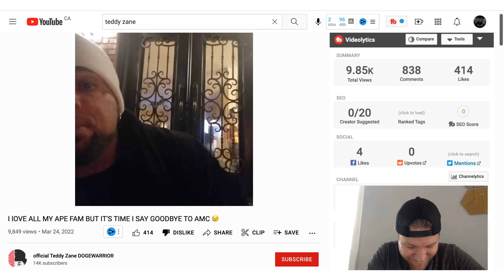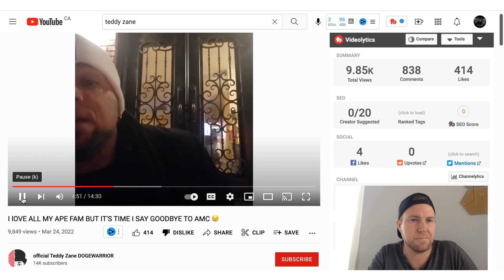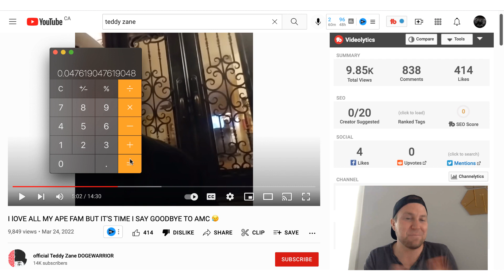The BEST Part About AMC Stock Running & Some AMC Short Squeeze Math 🤓 | AMC MOASS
This is THE best part about AMC stock running right now and we're also going to do some very simple AMC short squeeze math because the biggest goof in AMC stock, the AMC short squeeze and AMC MOASS play right now just doesn't seem to get it...

And yes Teddy Zane, I am calling you the biggest goof in AMC stock right now because you are an absolute goof.

AMC apes in AMC stock that are hoping for an AMC short squeeze need to be very careful listening to Teddy Zane, his advice about AMC stock, and just investing and the stock market in general is very dangerous.

Your best bet in AMC stock and the AMC short squeeze is to unsub Teddy Zane, even better would be if he shut his channel down before he causes any more harm to investors.